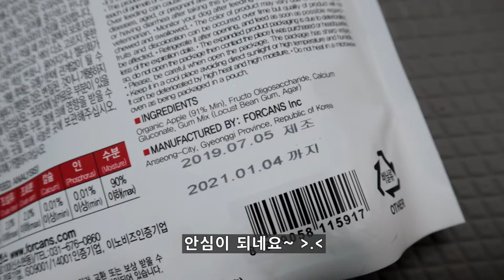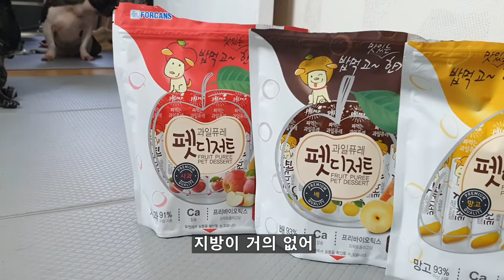강아지도 디저트를 먹는다! 유기농과일 강아지츄르로 맛있개!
이번에 울 댕댕이들 간식으로 주문한 펫디저트 는 바로 강아지츄르 예요!

보통 츄르는 고양이용 간식으로만 나와서 좀 아쉬웠는데.. 드디어 울 애기들에게도 먹일만한 강아지간식 이 나왔다니.. +_+

생식을 먹다보니까 야채도 먹이고 하는데, 과일을 사두면 늘 다 못 먹고 반은 버리게 되는 게 아쉬웠는데, 과일퓨레 덕분에 이제는 손쉽게 아이들한테 과일을 먹일 수 있어서 넘 좋더라고요!

밥먹고 하루 한개씩!
울 댕댕이들도 이제 디저트 하나씩 챙겨주자고요~